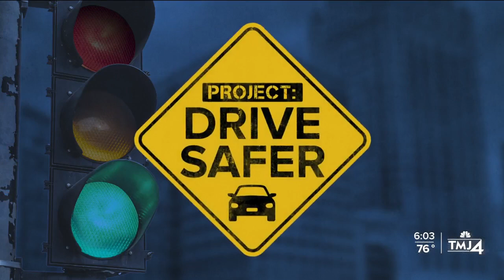Village approves traffic calming measures in neighborhood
A temporary traffic-calming measure in Whitefish Bay has received the green light to become permanent.

Whitefish Bay Village Trustees voted to approve a 9-point safety plan, which includes the installation of permanent concrete medians and signage, in an attempt to create a safer environment for neighbors who live along Lake View Avenue between Lydell Avenue and Bay Ridge Avenue.

TMJ4's Ryan Jenkins first reported on this story when temporary traffic-calming measures were installed on the block in mid-May. Jenkins went back to speak with neighbors after learning of the Village Trustee's vote. Neighbors told him they didn't expect the changes to become permanent so quickly.